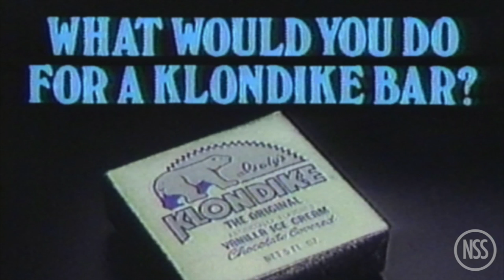T-Swift is setting ( & selling) records, A toy to stay really far away from this Christmas: TRR#695